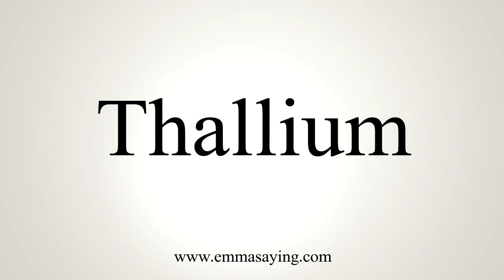How To Say Thallium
Learn how to say Thallium with EmmaSaying free pronunciation tutorials.